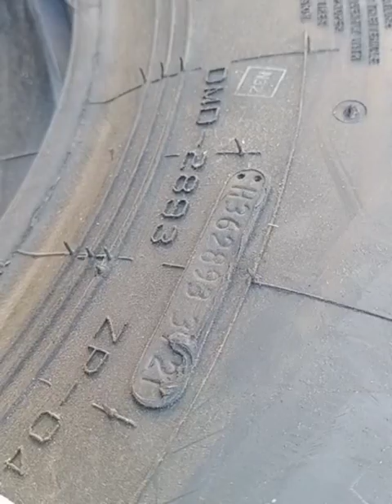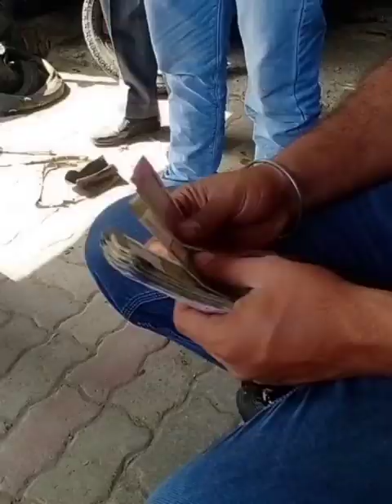New JK tyres for my tow truck 🙏🙏